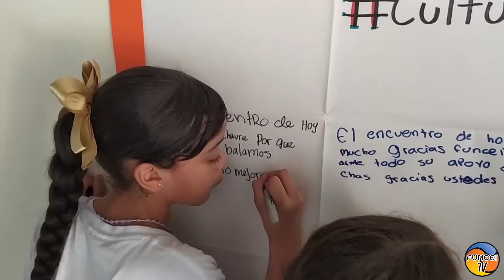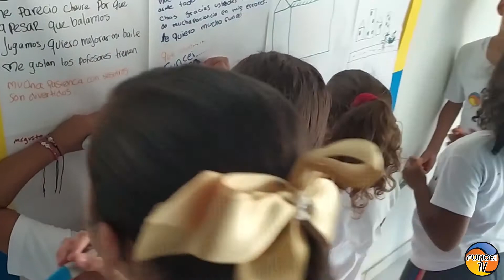Danzar en FUNCEI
[INSCRIPCIONES PERMANENTES]
Clases todos los sábados de 9 a.m a 11 a.m.
¡Programa Gratuito de Formación en Danza FUNCEI para niños, niñas y adolescentes de Santa Marta!